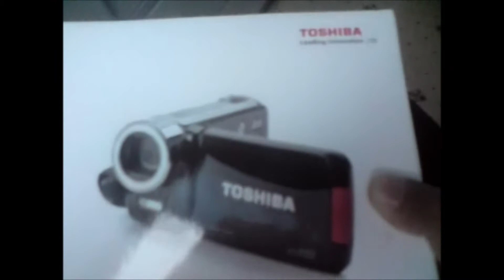UPS SUCKS!!!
MY CAMERA STILL HASN'T ARRIVED YET